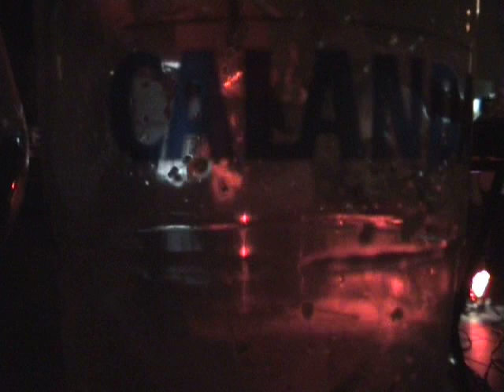Guitar Fucker: Call me Master - live 2007 (L'Interlope, Neuchâtel, Suisse)